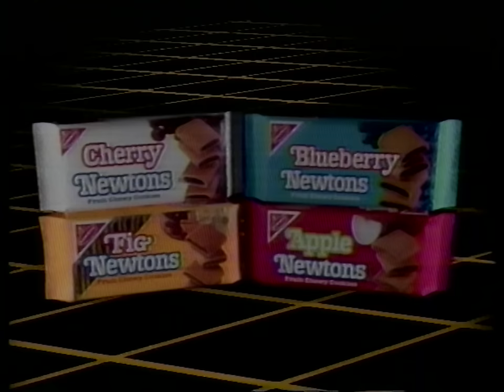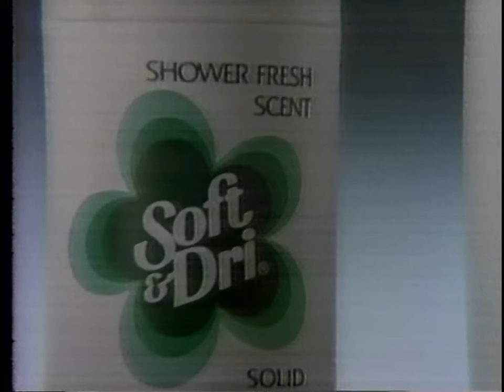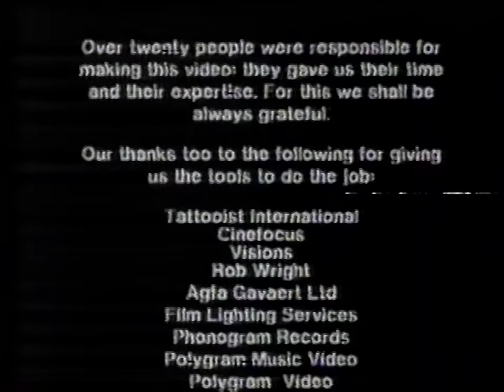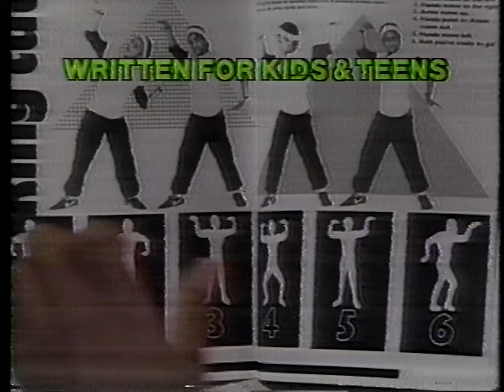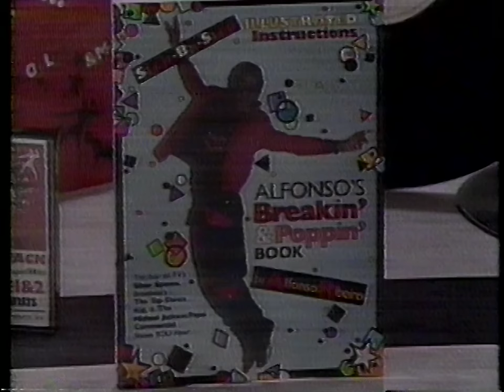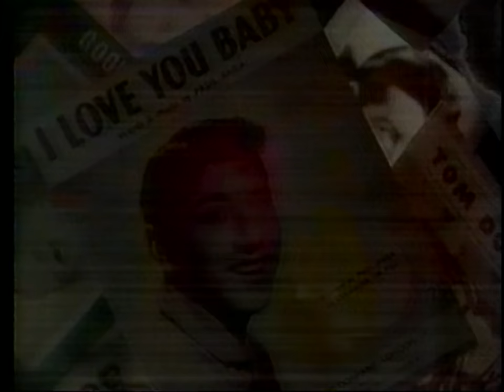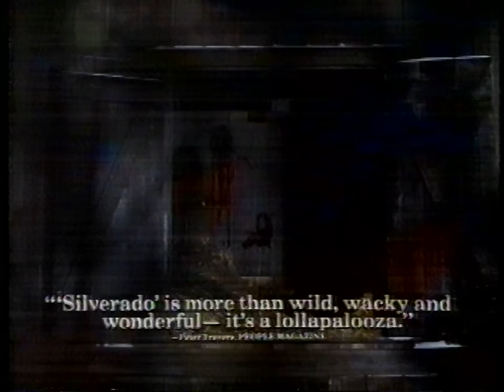MTV vidcheck (July 12, 1985)